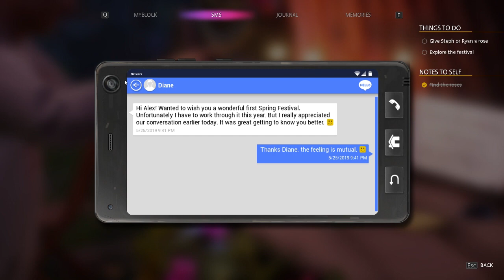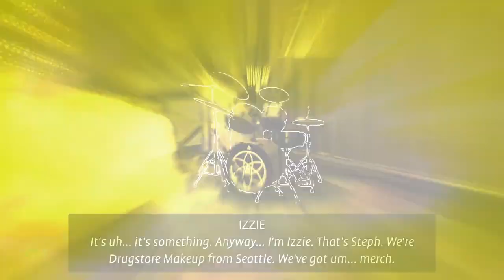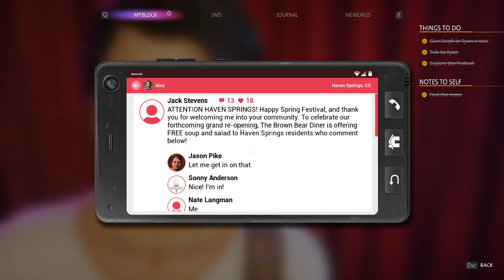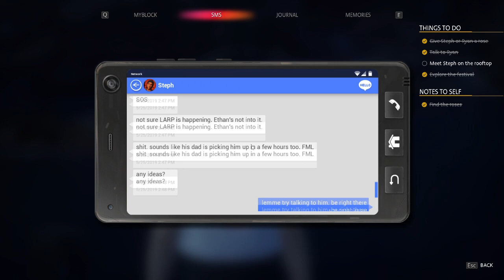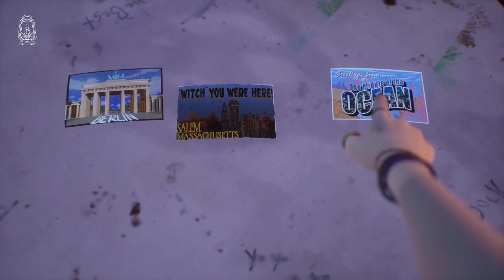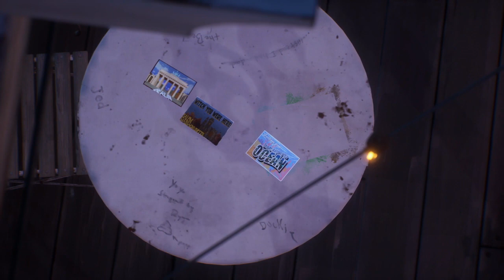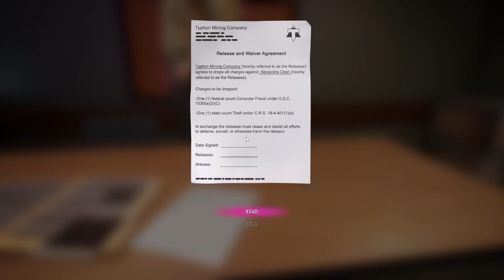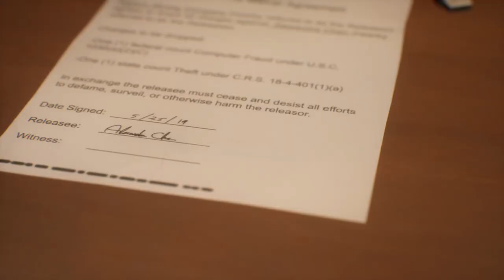Life is Strange: True Colors Episode 6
Howdy All,

Welcome back to @lovettgamez! On today's episode we will be playing some Life is Strange True Colors.  This is episode 6 of the series.  Have a great day!  @lovettgamez!